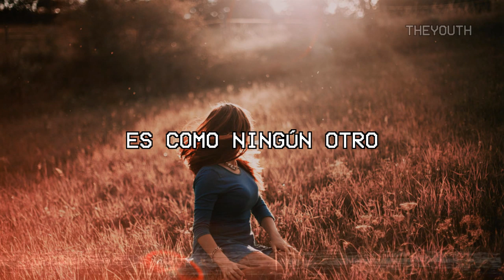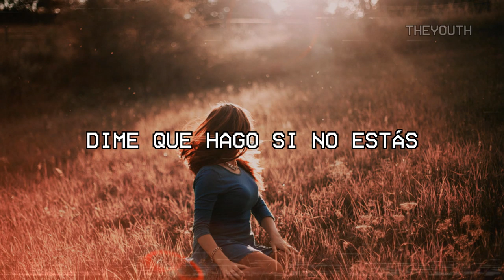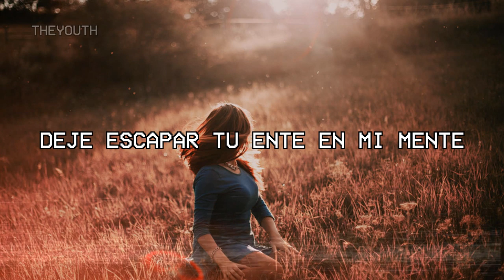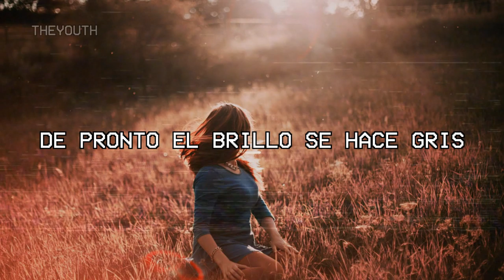Meridian - Árboles de Marte (Letra)